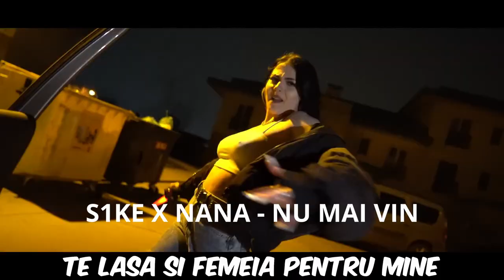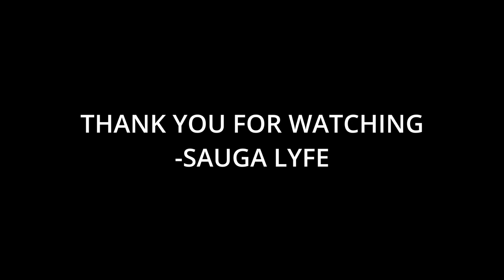Top 100 Female Hip Hop Music Videos Weekly 14 2023